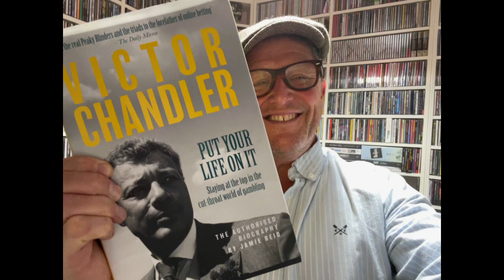BettingPeople Interview JAMIE REID Author 1/3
We revisited best-selling author Jamie Reid to talk about his latest book, 'Victor Chandler - Bet Your Life On It' - the authorised biography. The Chandler dynasty's history is delved into and reads in places like an episode of Peaky Blinders, indeed the real life fact and fiction with the very same collide. From William 'Bill' Chandler's rise in the roaring 20's, Victor senior making his mark on the rails and the Afghan coat wearing tearaway, the current Victor Chandler, thrust into the sometimes murky world of high stakes on-course bookmaking at an early age.

Part 1

Jamie explains how a planned half hour audience with Victor led to this authorised biography but was decades in the making. He gives us a synopsis of the book which starts with Bill Chandler bookmaker and gangster and explains why the nemesis of many a bookmaker, the late Barney Curley wrote the foreword.